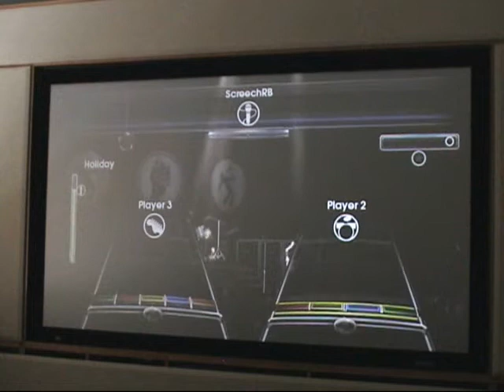Green Day RB: Holiday; Expert Band 5G*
Holiday
by Green Day

700,255 points
5 Gold Stars
(All Expert)
Screech - vocals
Wonky - drums, right
Wonky Jr. - guitar, left

Fun song. Rhyno wasn't able to be there, so Wonky filled in for drums.